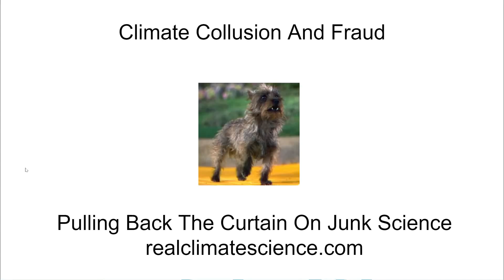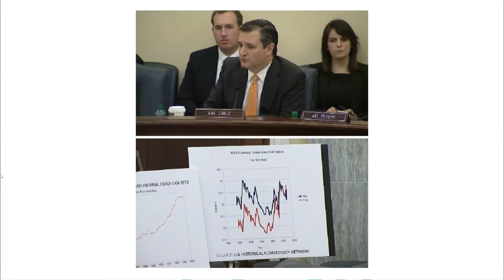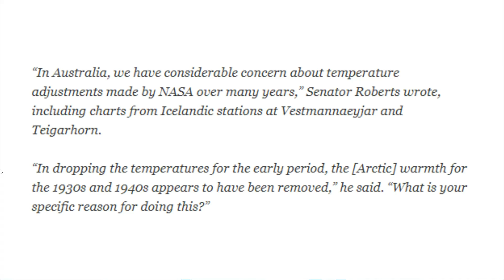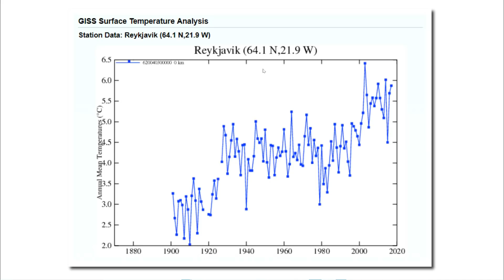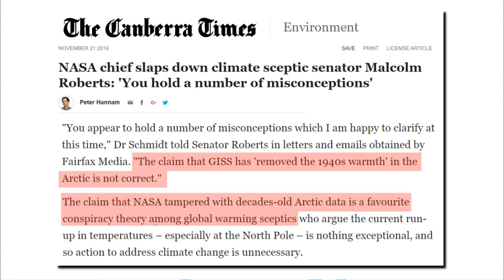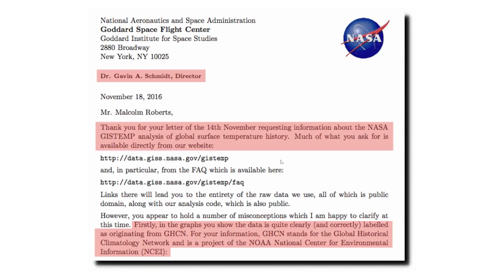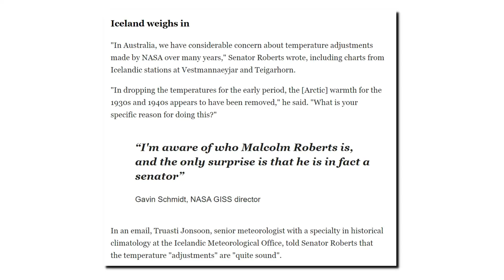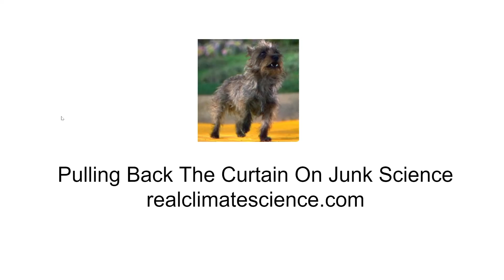Climate Collusion And Fraud (Part 1)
In part one, I examine the claim that global temperature data sets are independent.